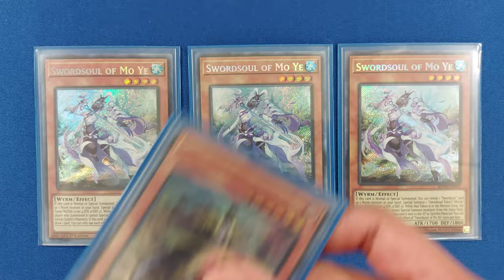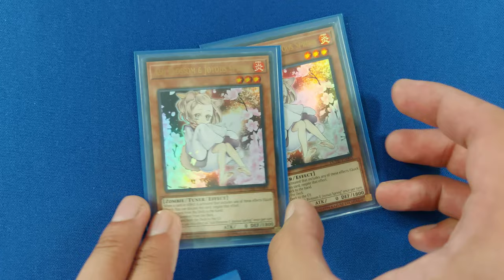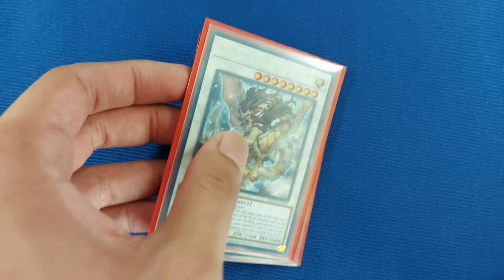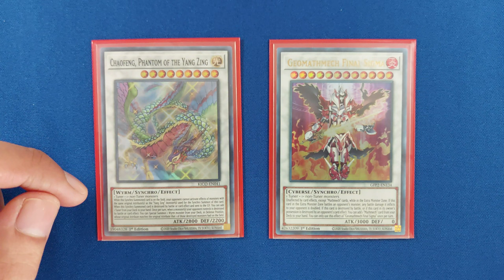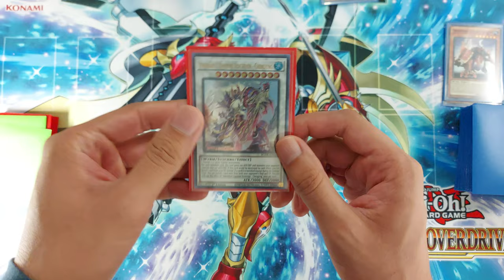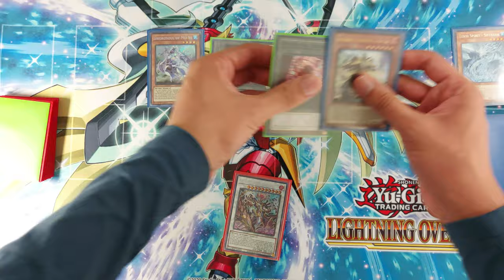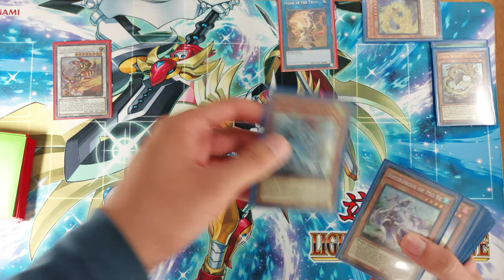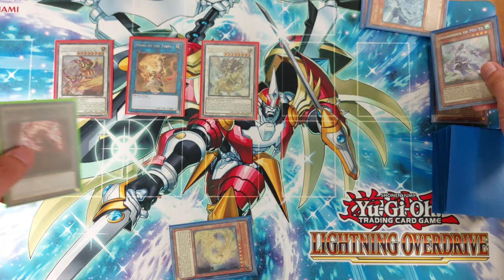Guia Swordsoul - Tenyi para TCG, una super bajara para principiantes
Te interesa regresar al juego Yu-Gi-Oh!. Swordsoul es una gran oportunidad para ello y en este video te enseñamos algunos combos.

00:00 Introducción
00:12 Receta
11:31 Combos Principales